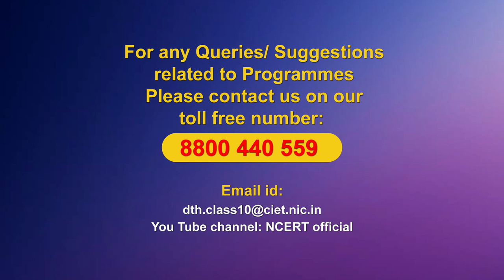Live Interaction on PMeVIDYA : Chapter-1: Resources and Development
Chapter 1 Resources and Development
Subject: Social Science    Class: X

Sahyog Session
Mon-Fri                                             5-5.30pm

The programs can be viewed on:
1. DD Free dish channel #128
2. Zee Dish TV Channel #950
3. Tata Sky Channel #756
4. Airtel TV Channel #440
5. Videocon Channel #477
6. Jio TV App
7. ‘NCERT OFFICIAL’ YouTube Channel
3. SWAYAM Prabha App
4. ePathshala Kishore Manch App
5. Social Media Platforms of CIET & NCERT (YouTube, Facebook, Twitter, WhatsApp, Telegram)